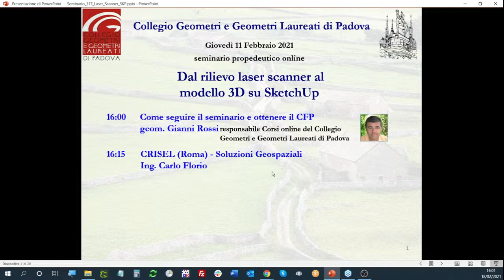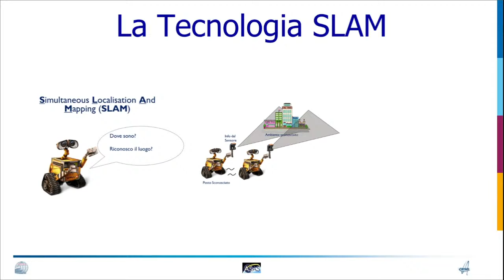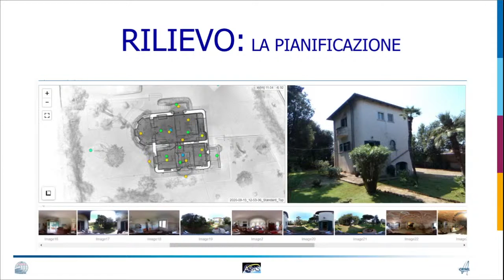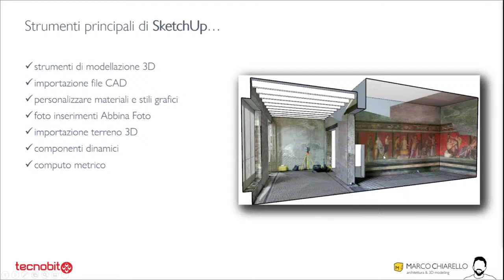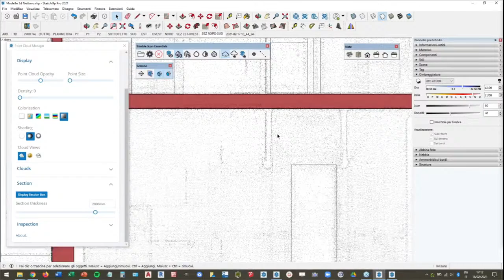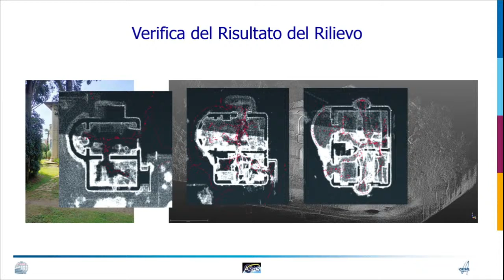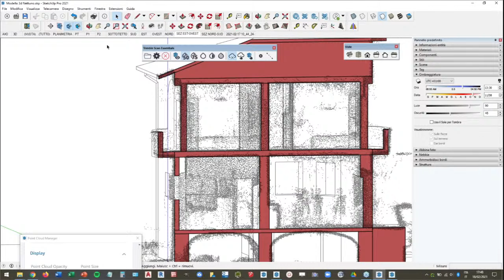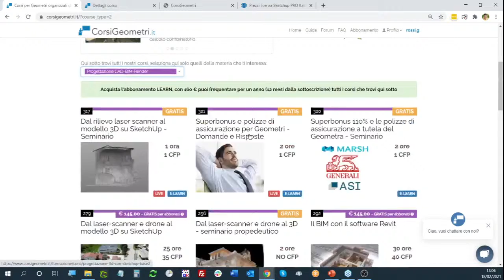Dalla nuvola di punti alla modellazione 3D con SketchUp e Scan Essentials (webinar Crisel-Tecnobit)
Dalla nuvola di punti con laser scanner dinamico alla modellazione 3D con SketchUp e Trimble Scan Essentials

Relatori: Arch. Marco Chiarello e Ing. Carlo Florio

SCALETTA
● Esecuzione del rilievo laser scanner speditivo
● Elaborazione SLAM dei dati raccolti
● Invio dei dati a SketchUp
● Importazione della nuvola in SketchUp e utilizzo di Trimble Scan Essentials
● Gestione della nuvola per realizzare il modello 3D
● Realizzazione degli elaborati esecutivi
● Campi di applicazione
● Q & A

Ti piace SketchUp? 🔥🔥🔥
Trovi tutte le informazioni per conoscere meglio questo straordinario software, compresi video tutorial e altri riferimenti utili. 😊

Prova gratis SketchUp per 30 giorni, qui il link per il download

✔️ Vuoi acquistare SketchUp? Visita questa pagina
✔️  Puoi altrimenti contattare l'ufficio vendite qui  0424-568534

Di seguito alcune risorse utili per approfondire il software:
👉 forum in cui puoi trovare risposte o porre domande agli esperti

Fai parte di una scuola? Confronta qui le varie versioni disponibili!